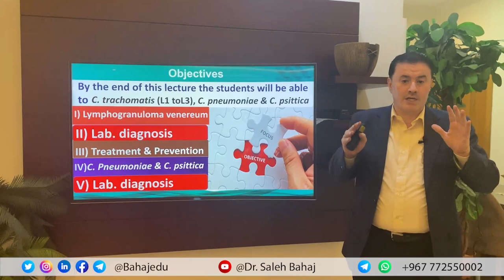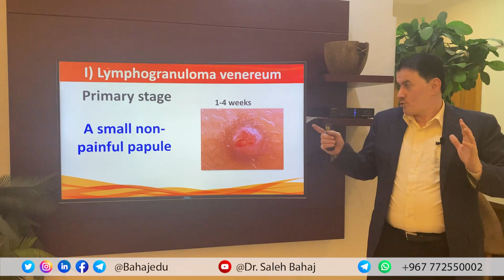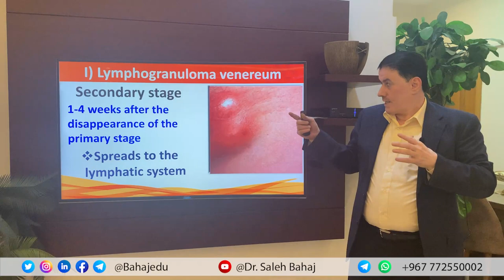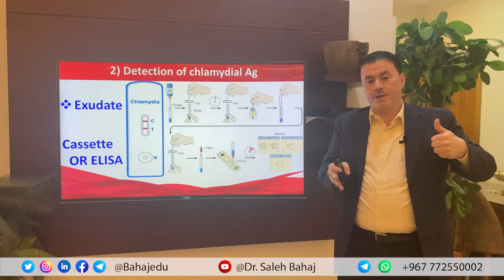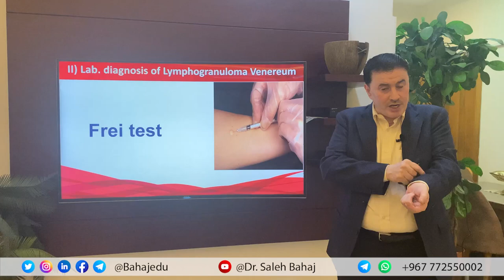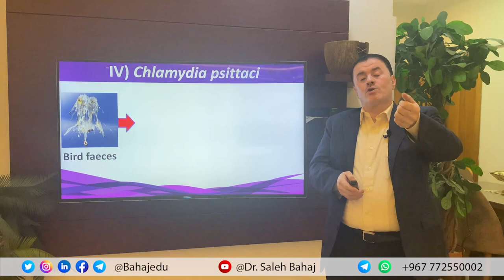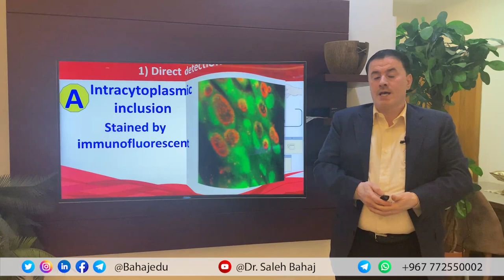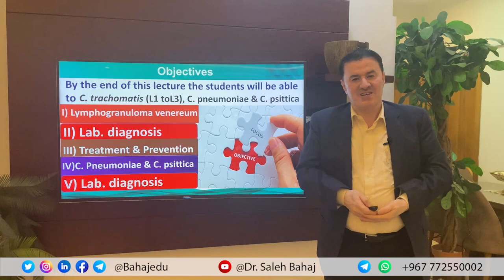55. C. trachomatis (L1- L3) C. pneumoniae & C. psittaci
رابط البوربوينت للمحاضرة